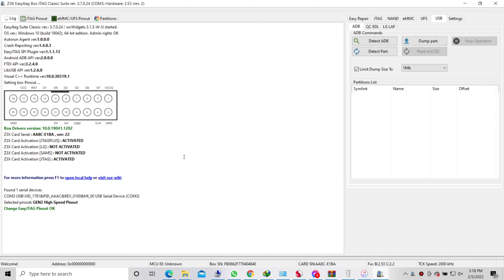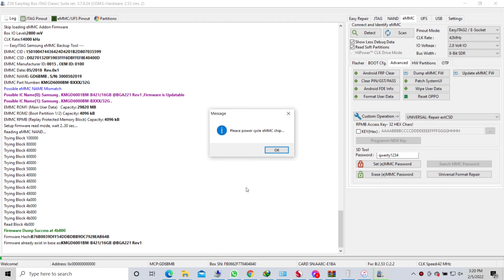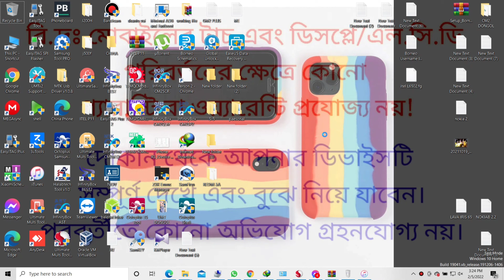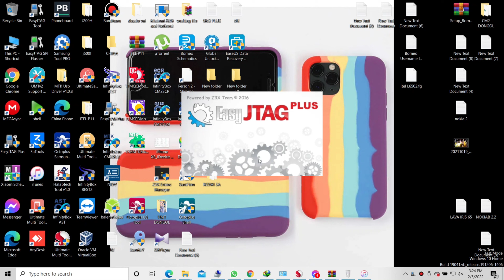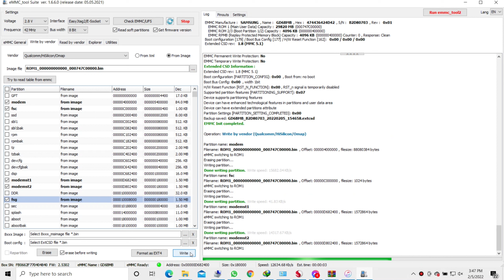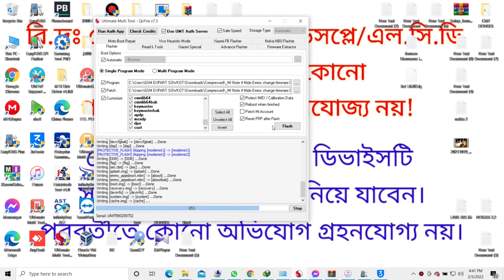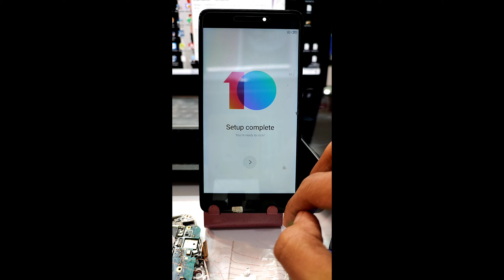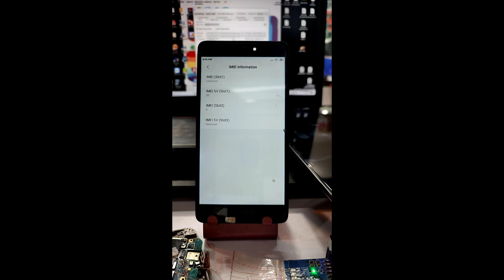Mi Redmi Note 4 Emmc Change 100% Successful Fix Heng Logo solution And Rpmb Clean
HLW ALL FRIENS
HOW ARE YOU HOPE YOU WILL BE GOOD & FINE  THANKS EVRYONE

👉IPHONE 8 (GSM) BYPASS IOS 14.4.1 DONE & AND FIND MY PHONE ON &SING I CLOUD DRIVE